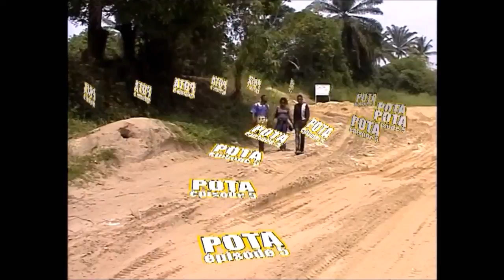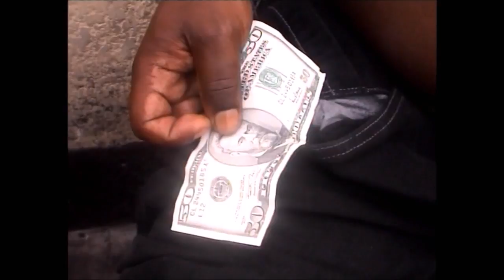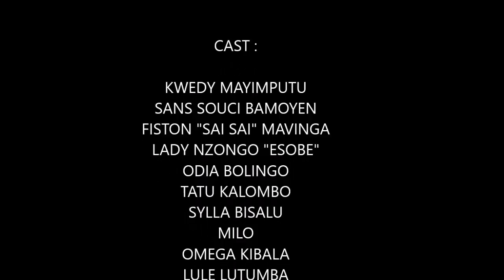Académie Des Stars - POTA 5-6 & Fin (Théâtre Congolais) (2005)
Avec : Kwedy Mayimputu, Milo Loleka, Fiston Saï Saï, Esobe, Tatu Kalombo, Yandi Mosi, Manuela, Lulé Léandre, Sans Souci, Lolendo, Oméga, Samba, Wemba, Sila Bisalu...